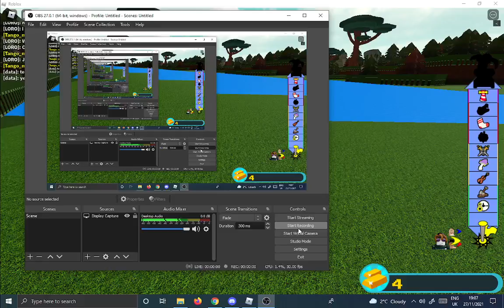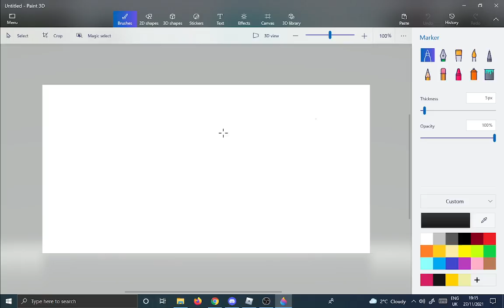Rating Loro's and data house